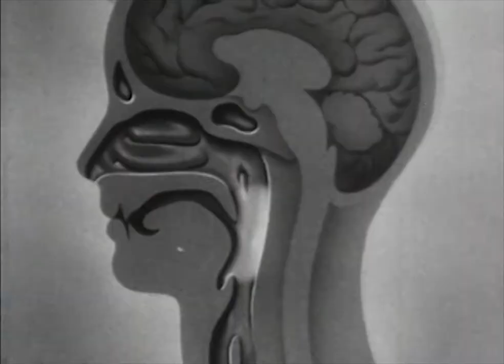Usurpers by Angil Was A Cat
Video and audio mastering by Gilles Deles-Velins/Žils Deless-Vēliņš
Courtesy of WeAreUnique!Records

Vidéo by Žils Deless-Vēliņš

AWAC is Mathieu Lozinguez (King Kong Was A Cat) + Mickael Mottet (Angil) = Angil Was A Cat.

All original extracts belong to their owners and are used as shorts samples to serve artistic purpose.